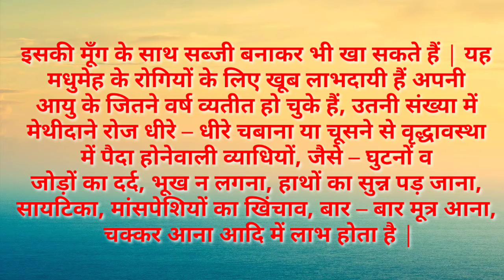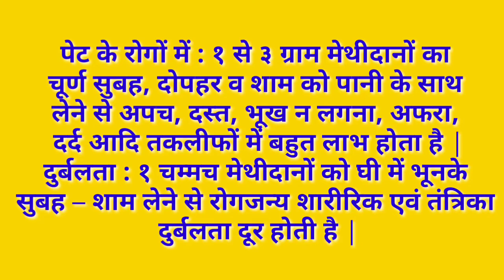PANCHANG 4-1-2021 पंचांग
THE AAWAM NEWS